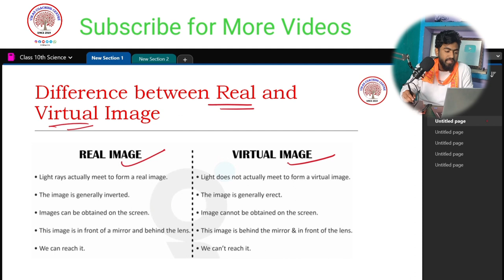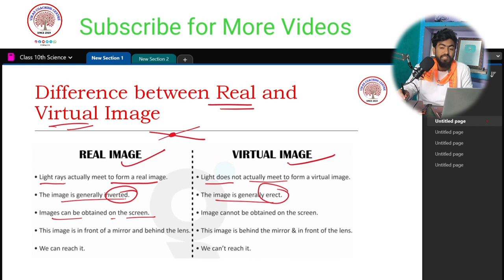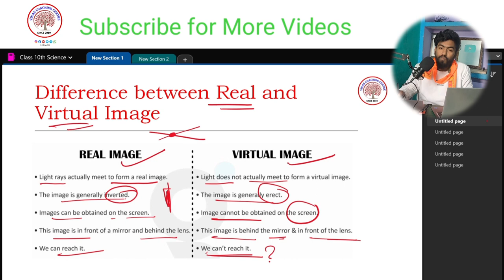Real and Virtual Image | Light Reflection And Refraction | Class 10 | Science | NCERT